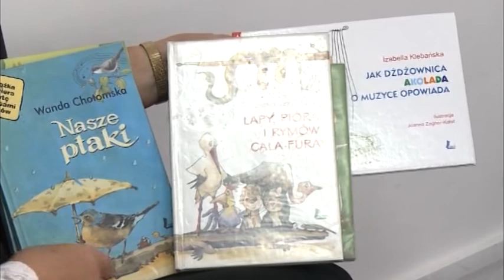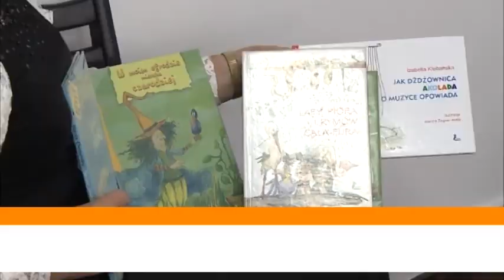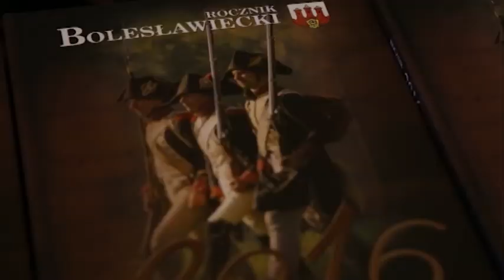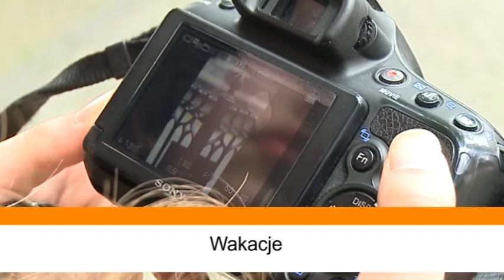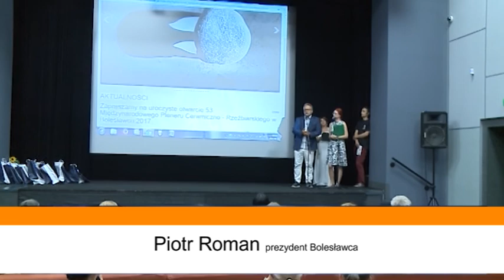Co w kulturze?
Wiele się działo w tej sferze przez ostatnie miesiące. Pomijając takie sztandarowe miejskie imprezy, jak Dni Miasta i Bolesławieckie Święto Ceramiki, to w kilkunastu ciekawych wydarzeniach udział wzięły dziesiątki wykonawców i setki bolesławian po stronie widowni.